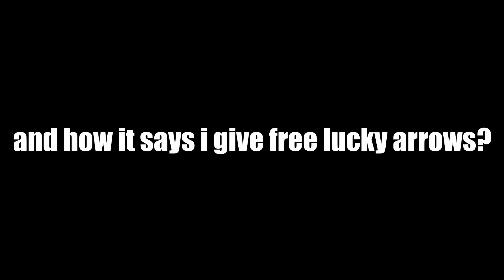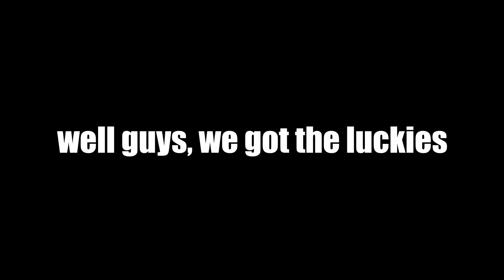[YBA] Giving Away Lucky Arrows!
also credits to stinky for the outro